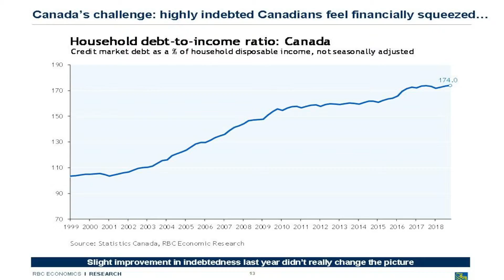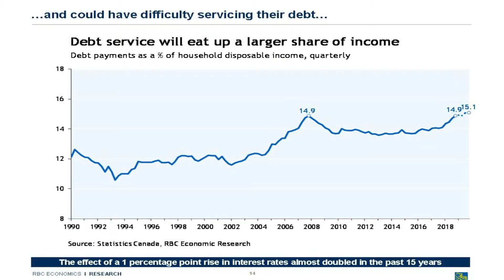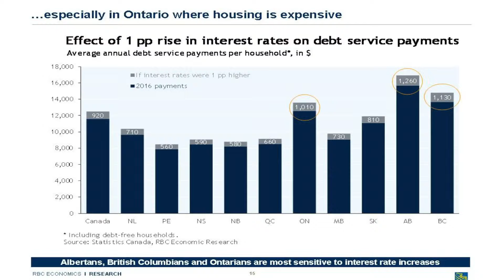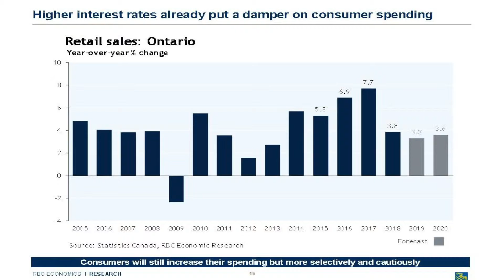2019 Economic Outlook - Robert Hogue - Household Debt and Higher Interest Rates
Mississauga Board of Trade
2019 Economic Outlook
Robert Hogue
RBC Senior Economist